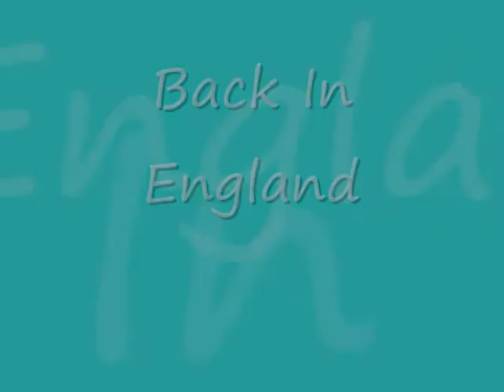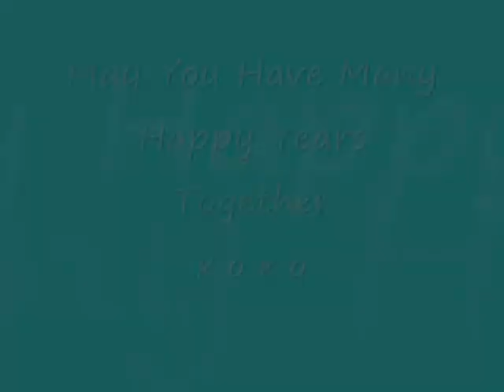Stephen and Emma Irwin's Wedding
My Brother and Sister-In Laws Wedding in Limmasol, Cyprus and Wedding Reception, Dartford, England. July 2010.
Sound during ceremony isn't good unfortunately.